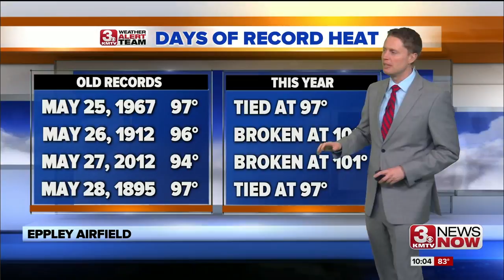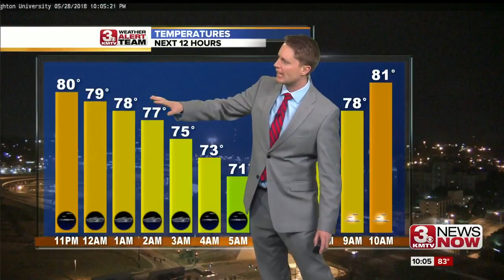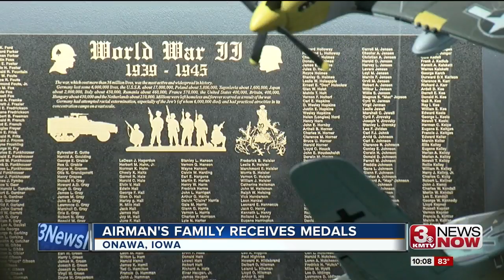Two unrestrained children injured in Omaha crash